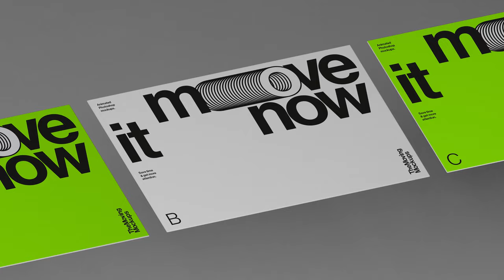HQ Animated Business Card Mockup Carousel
No animation skills required: Simply copy and paste your design and render the video in Adobe Photoshop.

Need stills? No problem: All moving mockups are hires and let you extract high-quality stills from any frame.

All our design mockups include two optimized files:
– a landscape format 4k file: for your personal portfolio.
– a square format file perfect for your social media feed and more visibility

Bring your creations to life and get more attention with less hustle.